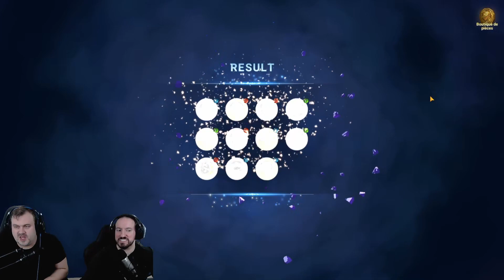PULL DU DESERT ARIDE DE KING VERT SAINT VALENTIN ET ANALYSE ! - Seven Deadly Sins : Grand Cross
Bienvenue dans la confrérie des Broquignoles !!
Pull sur la bannière de King Vert Saint Valentin et la chance est sèche !
Voir désertique, cette fois.

Si vous aimez nos vidéos, un petit commentaire est toujours le bienvenu.
Cliquez aussi sur la cloche pour toujours être tenu informé des nouvelles vidéos sur Youtube et ne rien rater.

Merci d'avance.